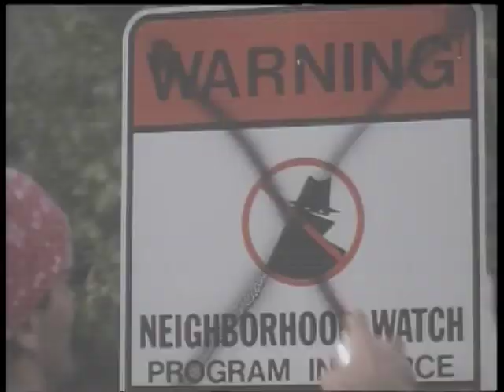Tiger Heart (1996) HQ Trailer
Production Company: PM Entertainment